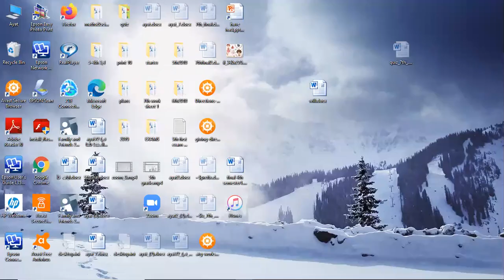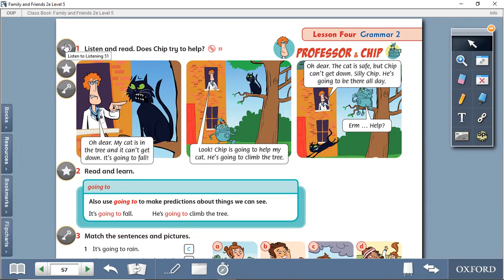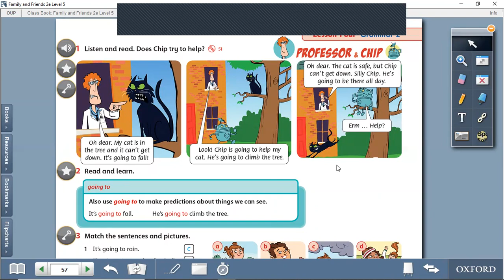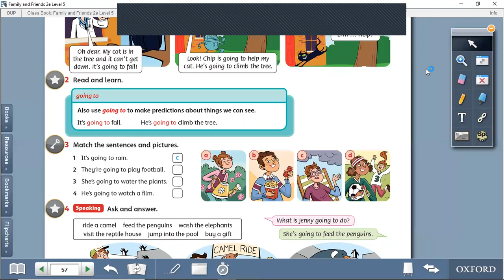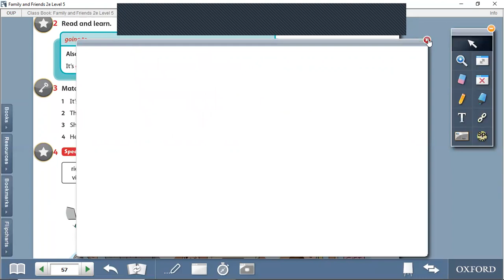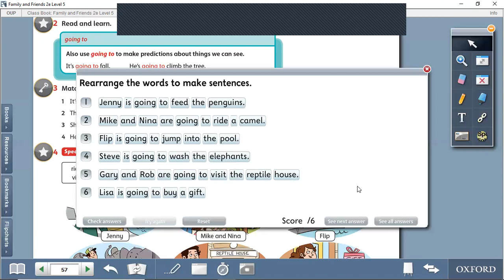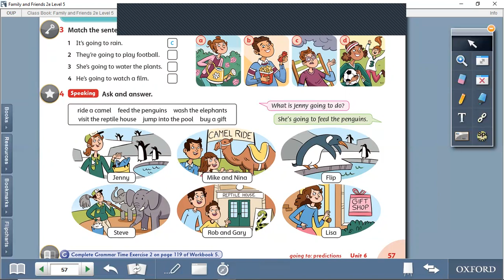5th grader (grammar 2) page 57